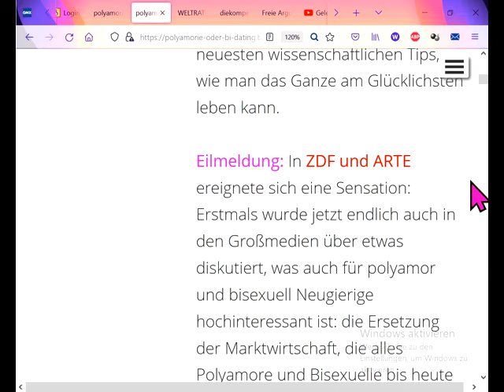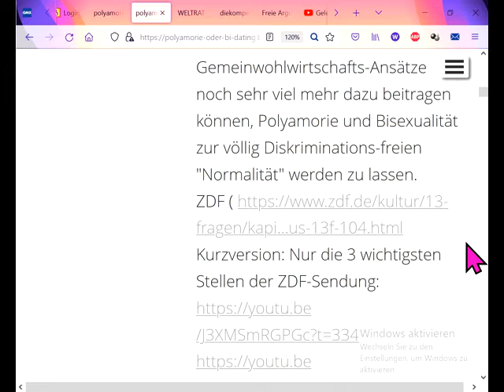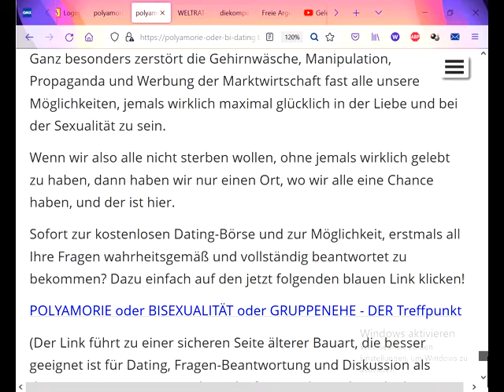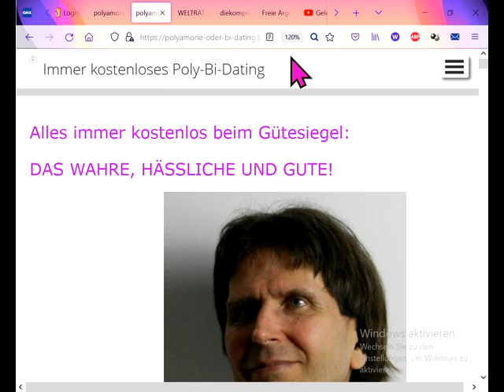Richard Dawkins Buch Das egoistische Gen in einem Satz erklärt.Marktwirtschaft raubte Poly-Bi-amorie